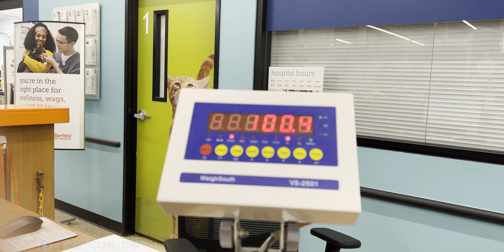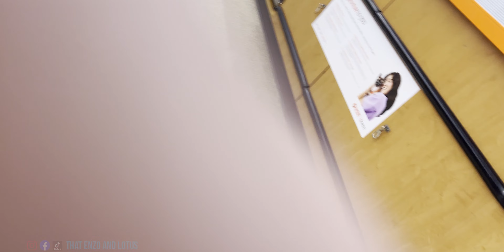OMG My German Shepherd Enzo! | This is REALLY BAD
Just like. What da Pup!

***Amazon Store (for items mentioned in video)

***F.A.Q.

Enzo & Lotus
4914 Cooper Rd
Unit 428512

***SYNOPSIS
OMYGOSH Enzo Punctured himself!